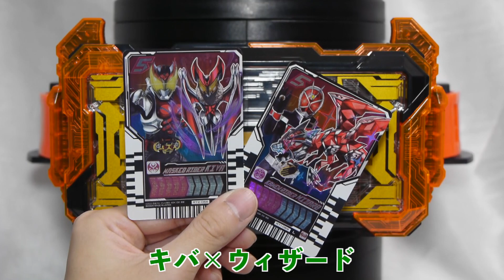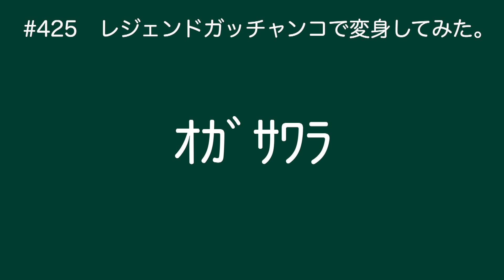【全音声集】仮面ライダーガッチャード レジェンドガッチャンコケミーに変身してみた。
今回は、レジェンドガッチャンコで変身してみました。

高評価やコメント、リクエストなど気軽にお待ちしております。